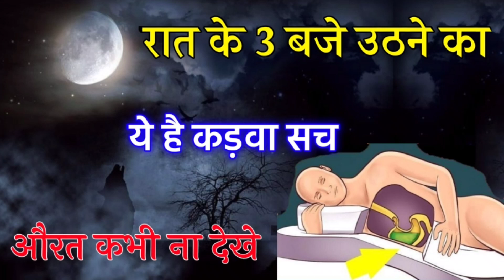रात के 3 बजे उठने का सच जान के चौक जाओगे आप | shastr Gyan full in hindi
raat ke teen baje uthne ka sach